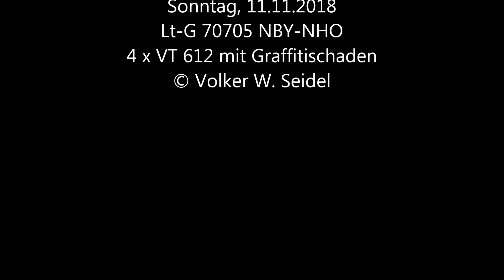Lt-G 70705 Bayreuth - Hof (4 x VT 612)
Kein Verständnis und keine Entschuldigung gibt es für die Graffitischäden, die an vier VT 612 angerichtet wurden. Um die erheblichen Schäden zu beseitigen, mussten der VT 612 992/492 und drei seiner Brüder in die Werkstatt nach Hof überführt werden. Als Lt 70705 kamen am Sonntag, 11. November 2018 die vier VT 612 durch Münchberg. Hoffentlich werden die Täter geschnappt und zur Rechenschaft gezogen! Foto/Video: Volker Seidel